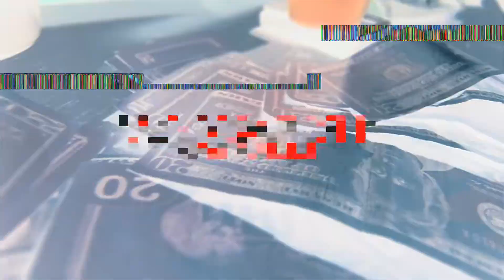"Accomplish" x Mj ft. Joe